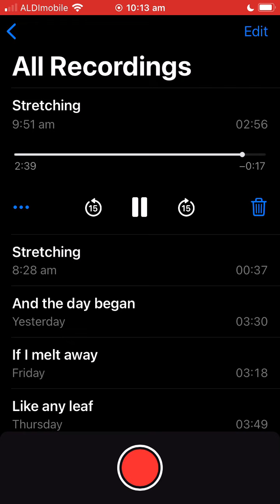Stretching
STRETCHING (E A D G A D)

A wind blew, the break of day. I wondered: How will I know?
A laughing on the powerlines. A stretching, pulling like the sea.
Bouncing off the roofs of cars. I waited for the street to still.
Clinging to branches strong enough. While pools of leaves swirled at my feet.

Your face in the sun. I can only do my best.

A gliding through the bluest sky. An emptiness, not a secret.
The ocean doesn’t overflow.

The cracks are wide, the holes are bare.
The trees are cold. Their branches – bare.
The beaches – bare. The streets are bare.
You are bare.